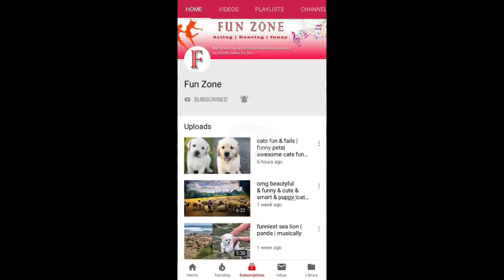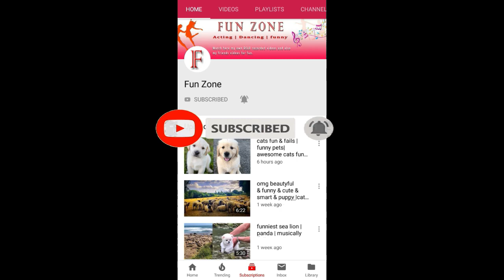dog & cats are friends|funny cat vs dog |animals are awesome on fun zone